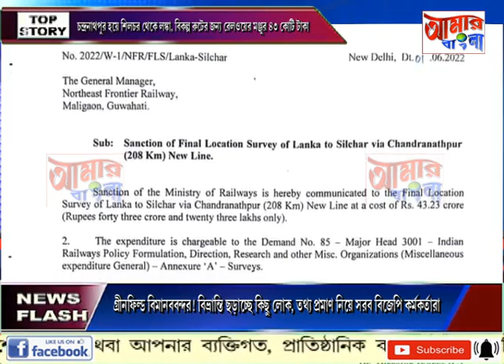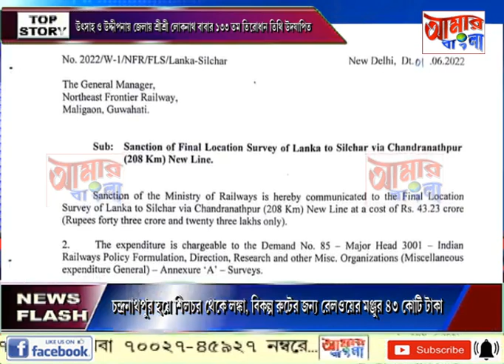AAMAR BANGLA NEWS # 03 06 2022